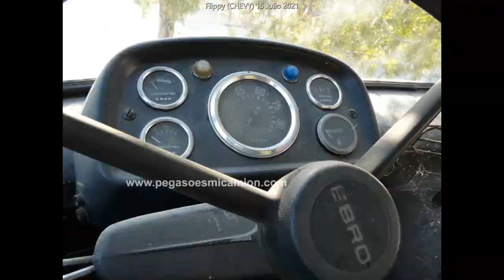Furgonetas Abandonadas (12) - Reset